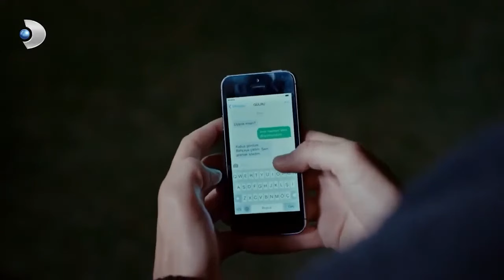عطلات العشاق الحلوة حرب الورود العربية مقطع خاص